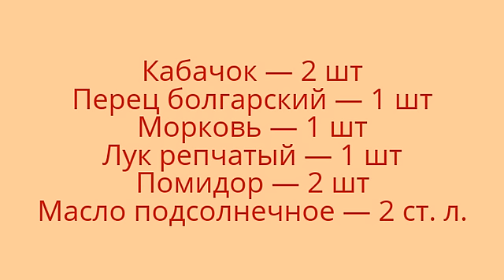КАБАЧКОВАЯ ИКРА В РУКАВЕ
КАБАЧКОВАЯ ИКРА, ЗАПЕЧЕННАЯ В РУКАВЕ НА "РАЗ,ДВА,ТРИ"!

Икра получается невероятно вкусной, но что еще немаловажно проще рецепта я не встречала. Вот уже три года икру готовлю именно так, за исключением закаток на зиму, там технология другая. А поскольку есть кабачковую икру мы можем постоянно, то и делаю раза два в неделю, поэтому этот вариант "На раз два три" идеально подходит для тех, кто не любит или не имеет возможности стоять у плиты и помешивать, боясь что убежит, пригорит и т. д. Из всей работы это помыть овощи, заложить и гуляй. Потом взбить и готово!!! Любопытно? Смотрите!

Приготовление;
1. Помыть овощи.
2. Овощи порезать кусочками, сложить в пакет или рукав для запекания
3. В пакет влить пару ложек растительного масла, приправить солью и перцем, перемешать овощи руками поверх пакета. Пакет выложить на противень, сделать в пакете несколько проколов зубочисткой. Поставить противень в разогретую до 180 градусов духовку на 1 час.
4. Пакет вытащить, аккуратно разрезать (очень горячо), содержимое пакета переложить в кастрюлю.
5. Сока иногда бывает слишком много, рекомендую его слить, добавить его потом, если нужно.
6. А овощи пюрировать блендером, или через мясорубку. Если нужно добавить соль и перец.

ВСЁ!!! Минимум затрат времени. На выходе наивкуснейшая, диетическая икра.

Попробуйте! Приятного аппетита!